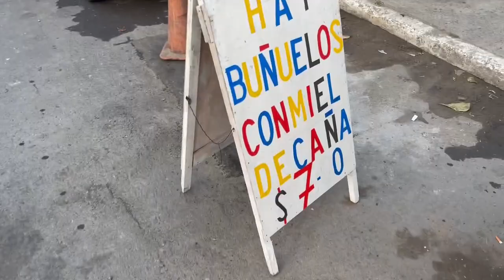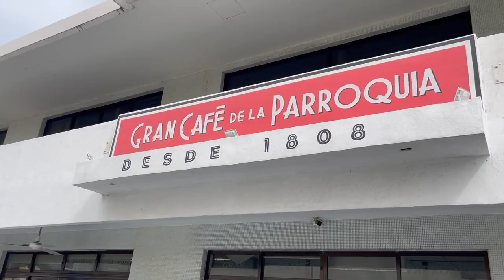Probando la comida Jarocha con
Thank you for visiting my channel - All of my videos have English subtitles :)